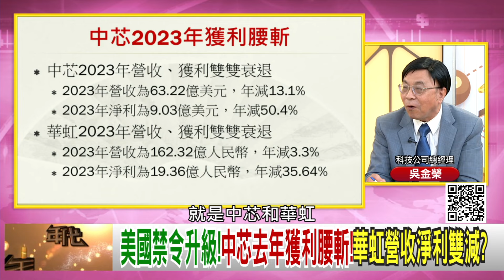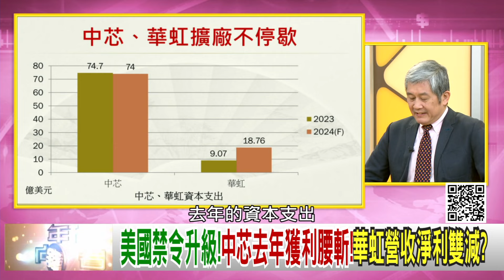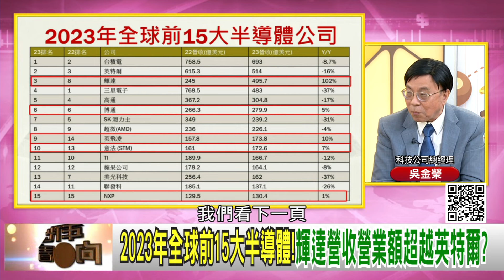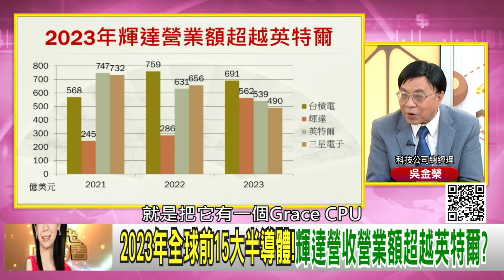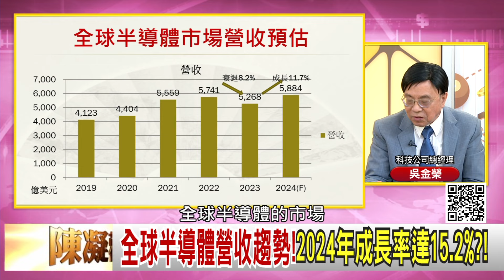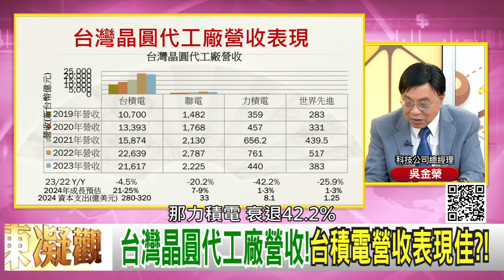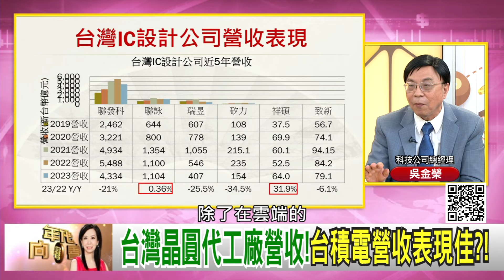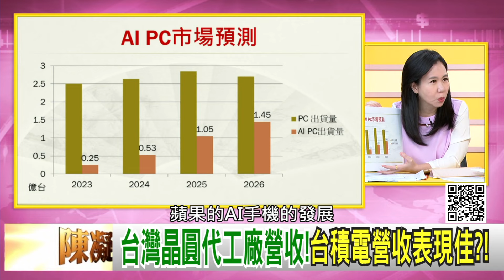精彩片段》吳金榮:華虹營收淨利雙減...【年代向錢看】2024.04.05@ChenTalkShow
下載【年代電視】APP：
iOS平台：